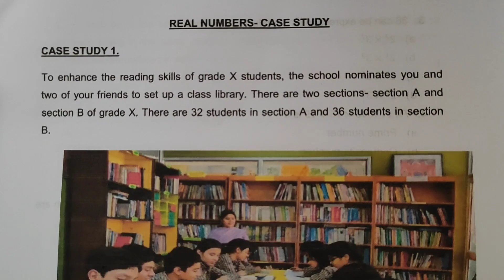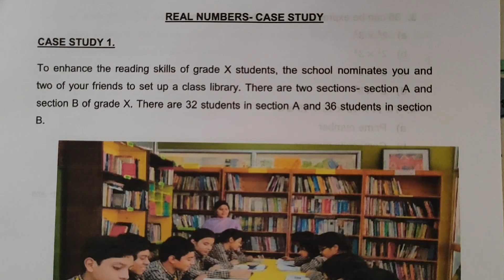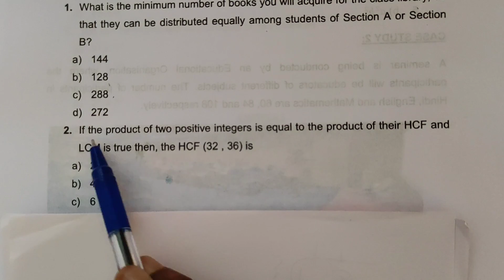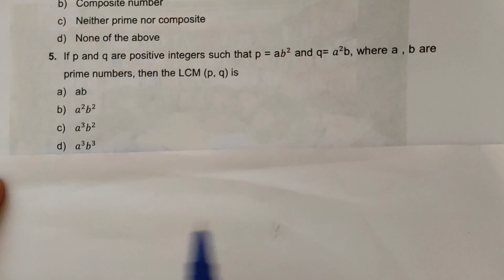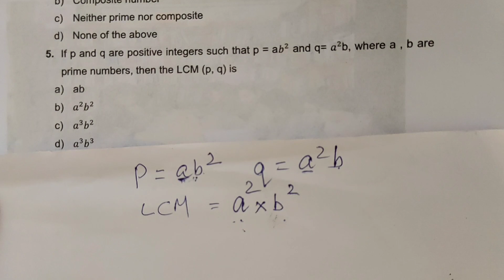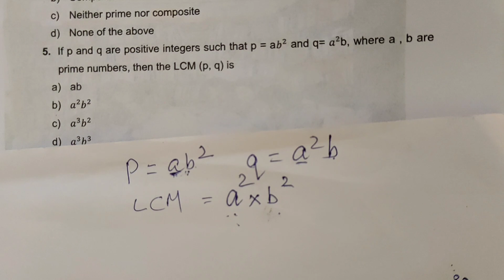CBSE Class 10 Maths | MCQ's from Chapter Real Numbers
Malayalam explanation of class X chapter 1 MCQ's  for CBSE students